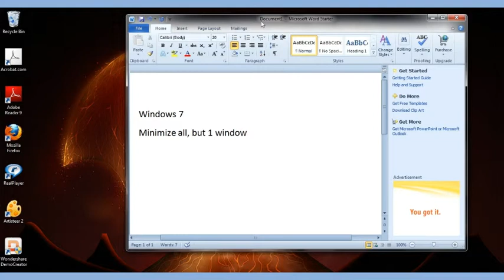Windows 7 - Minimize all but 1 Window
A new feature to Windows 7, how to minimize all but 1 window can help clear the clutter from your screen.